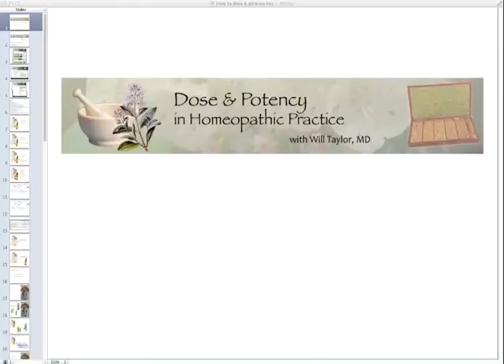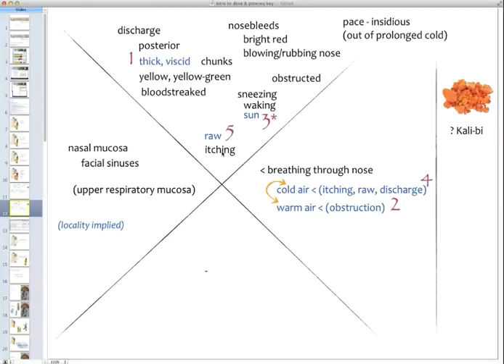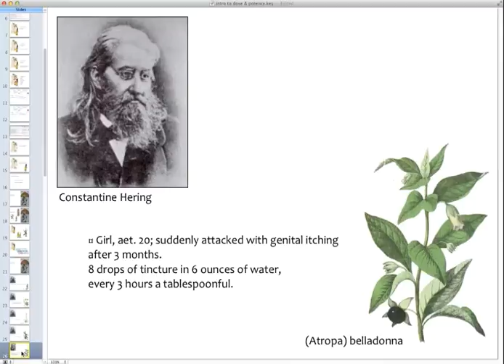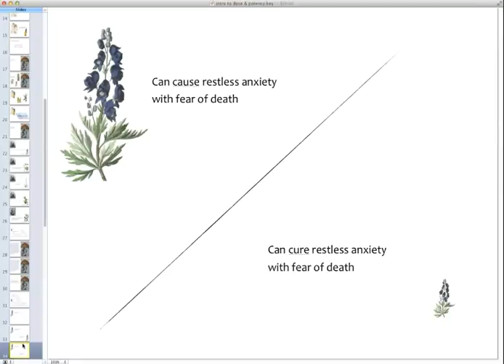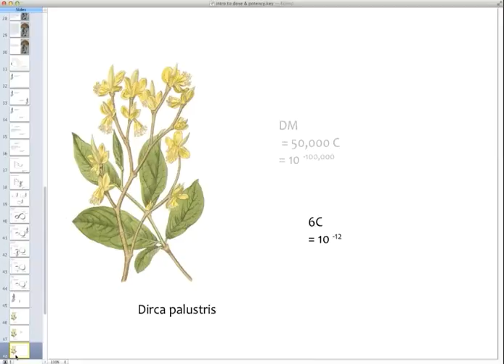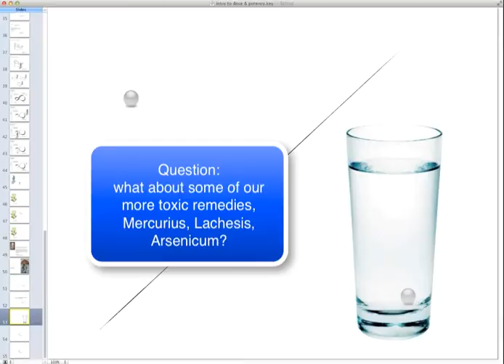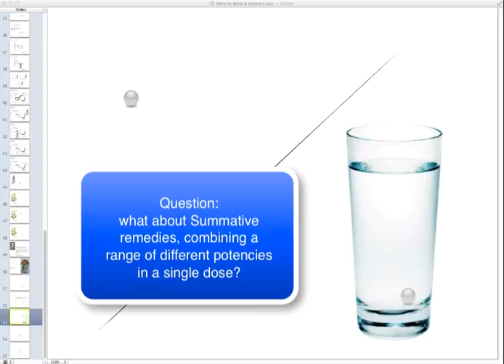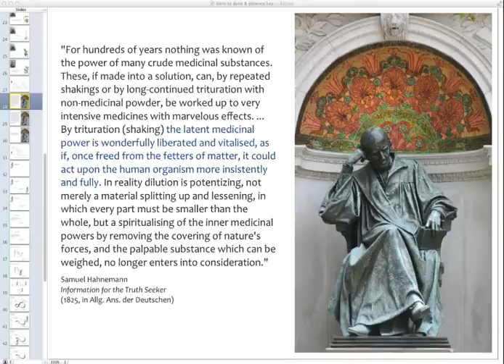dose & potency intro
Introductory session of Dose & Potency in Homeopathic Practice
This full course is available for purchase, as a 6-session (11 hour) self-paced pre-recorded online course,